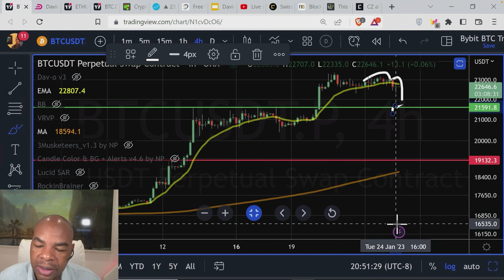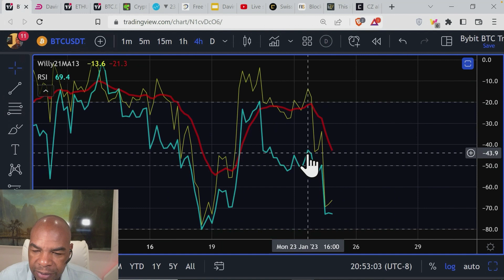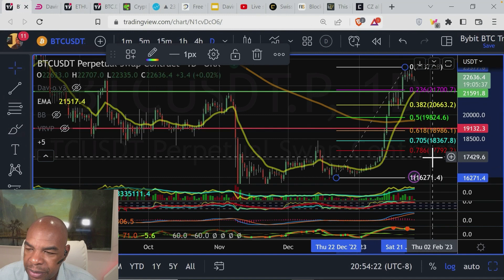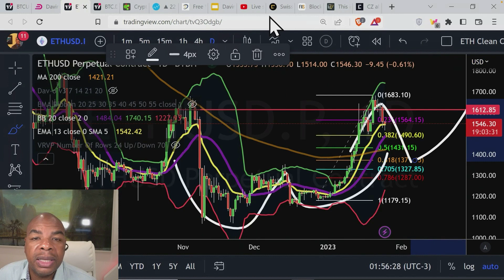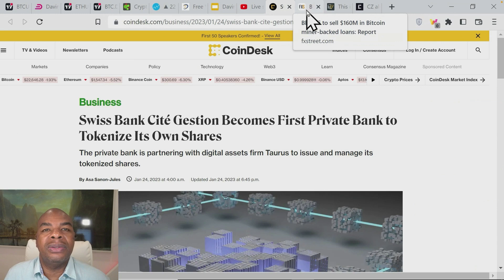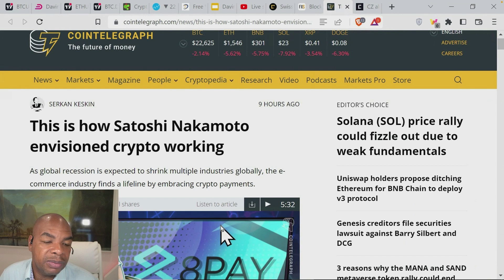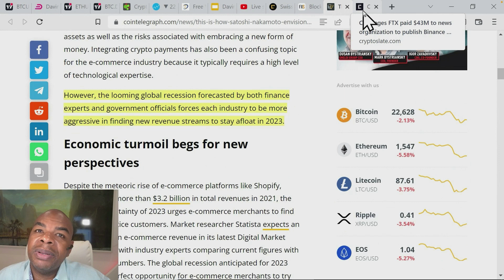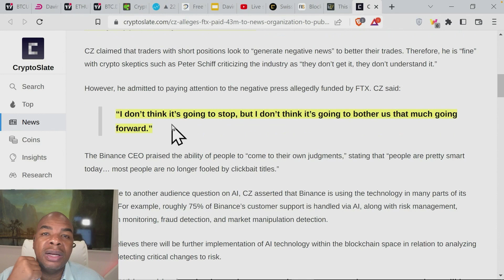BITCOIN & ETHERUM noch mehr schmerzen ! [korrektur?]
Code: DAVINCIJ15

Links Last Updated January 10, 2023
News Links:

Time Stamps:
00:00 Intro
01:09 BTC Charts
04:47 ETH Charts
06:25 Swiss Bank becomes first to tokenize shares
10:05 BlockFi sells 160m in miner-backed loans
12:05 How Satoshi envisioned crypto working
14:34 CZ alleges FTX paid for Binance FUD
16:59 Final Thoughts